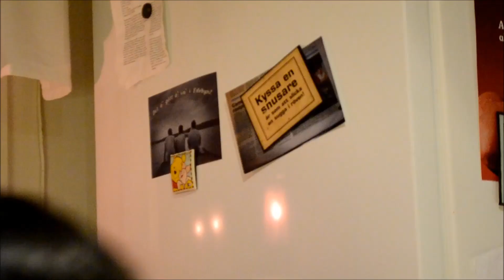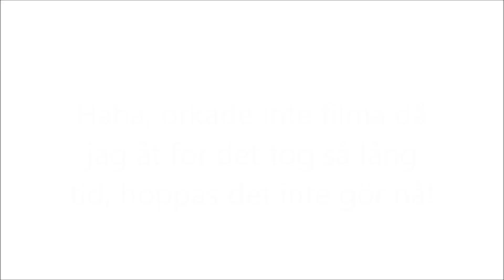MIN KVÄLLSRUTIN ♥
Öppna för att läsa mer!

Gilla för en morgonrutin!
Kik - sofieengman